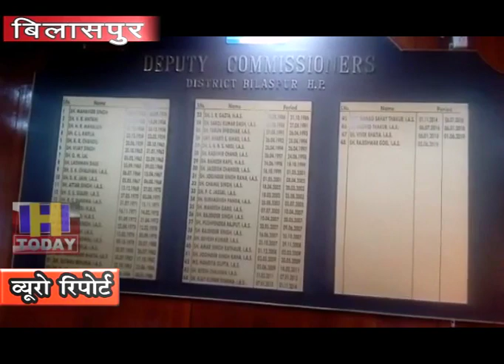24 OCTN 8 11 पदो के लिए उपचुनाव करवाए जा रहे जिसमे बार्ड सदस्यों तथा उपप्रधान के लिए होंगे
निर्वाचन आयोग द्वारा पंचायती राज संस्थाओं के उप निर्वाचन-2019 की अधिसूचना का अनुपालन करते हुए जिला निर्वाचन अधिकारी(पंचायत) एवं उपायुक्त राजेश्वर गोयल ने बताया कि पंचायती राज संस्थाओं के उप निर्वाचन के कार्यक्रम के बारे में अधिसूचना जारी कर दी गई है तथा  अधिसूचना के अनुसार रिक्त पद के लिए सारी व्यवस्था पूर्ण रूप से विभाग द्वारा कर ली गई है  उन्होंने बताया कि 11 पदो के लिए उपचुनाव करवाए जा रहे है जिसमे बार्ड सदस्यों तथा उपप्रधान के लिए होंगे